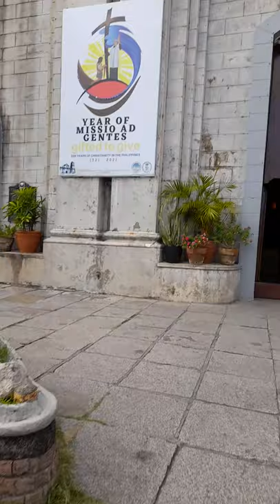Nette G. Blogs : Imus cathedral Church